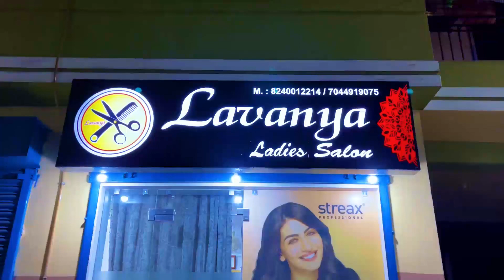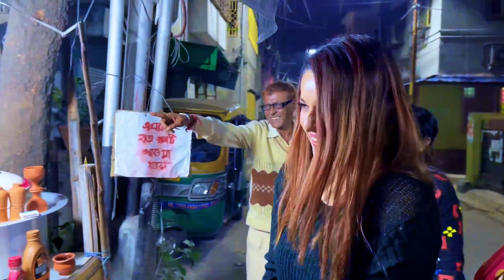Tea Vlog | Street Food of Kolkata | Vlog - 57 | Pamela Mondal Vlogs